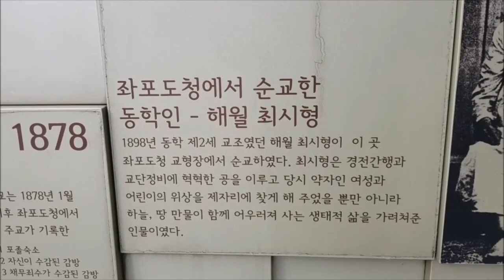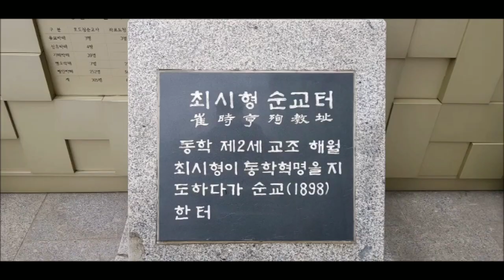처형 직전의 최시형 고문 사진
1사람이 곧 하늘이다의 인내천 사상을 내세웠던 동학 2대 교주 최시형의 교수형 직전 한 장의 고문사진으로 평등을 원했던 그 시대 혁명의 길이 얼마나 험난한지 또 외세보다 기득권을 지키려 했던 세력들의 실체를 확인 할 수 있습니다

 2) 최시형 : 1821년에 가난한 집안에서 태어난 최시형은 1861년에 동학교도가 되었다. 최제우의 가르침을 받으며 수행하다, 그의 뒤를 이어 제2대 교주가 되었다.조선 조정의 탄압으로 최제우가 처형된 이후 최시형은 관헌의 감시를 피해 다니며 동학을 널리 알리는 데 힘썼다. 그는 조정의 탄압을 피해 은둔하며 동학의 창시자 최제우가 지은 경전인 《동경대전》과 《용담유사》를 발간했고, 동학 조직을 강화하는 데 힘써 종교로서의 체제를 갖추었다.동학의 교세가 크게 성장하자, 최시형은 1892년부터는 억울하게 죽은 동학의 교조 최제우의 죄를 사면시키기 위해 조정과 교섭을 시도했다. 세 차례에 걸쳐 벌어진 교조 신원 운동에서 수만 명의 신도와 함께 대규모 시위를 벌여 교세를 떨쳤다. 1894년에는 전봉준이 고부 관아를 습격한 것을 시작으로 동학 농민 운동을 일으켰는데, 최시형도 동학교도들과 함께 투쟁에 참여했다. 하지만 일본군의 개입으로 동학 농민 운동이 진압된 이후에는 손병희를 제3대 교주로 추대하고, 자신은 관군의 추격을 피하면서 포교에 전념했다. 1898년에 원주에서 체포되어 처형되었다.